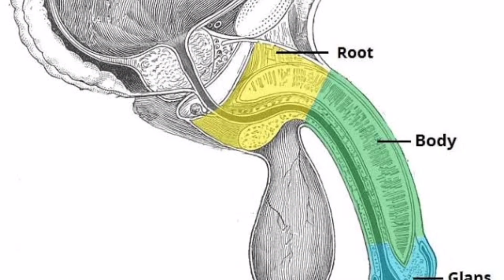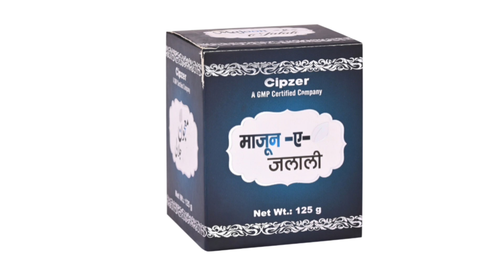how to increase s@x power